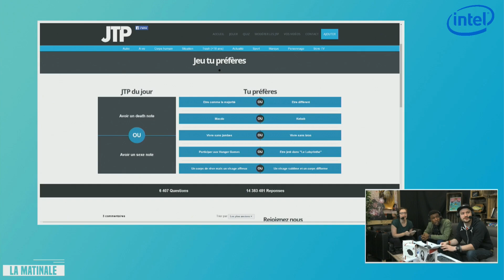Unboxing de stuff gaming ! - Matinale #208